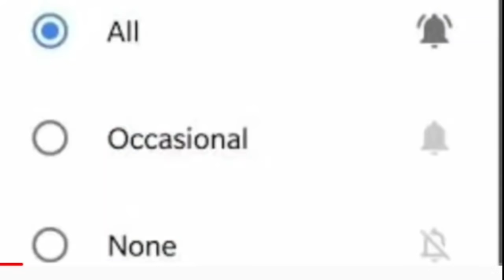ভাইপো ভর্তি হাসপাতাল! উদ্বেগে ছুটে গেলেন পিসি মুখ্যমন্ত্রী মমতা বন্দ্যোপাধ্যায় দেখে নিন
ভাইপো ভর্তি হাসপাতাল! ছুটে গেলেন পিসি মুখ্যমন্ত্রী মমতা বন্দ্যোপাধ্যায় দেখে নিন